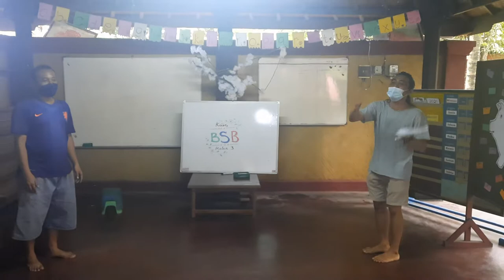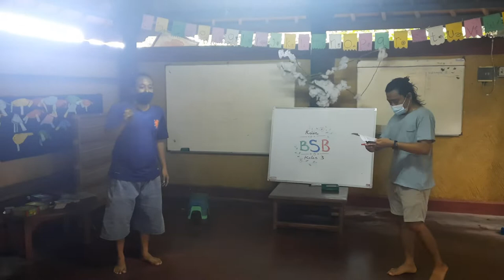KUIS KELAS 3 TEBAK LAGU